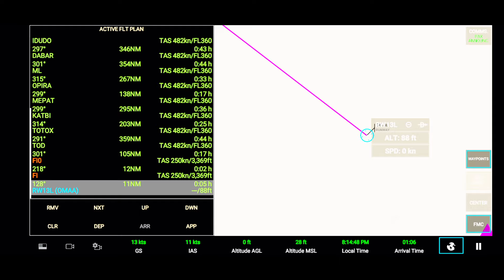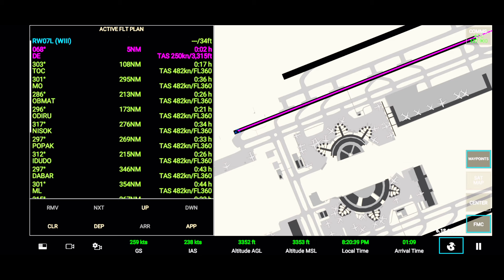RFS–Real Flight Simulator–Jakarta–To–Abu Dhabi–Full Flight–B777-300ER–Etihad Airways–FHD–Real Route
RFS Real Flight Simulator: Live a unique experience flying in any part of the world and exploring and enjoying sceneries and popular airports in high resolution with satellite maps, 3D buildings, runways, procedures and air traffic. Jump on board of real time flights, chat with other pilots and join them in multiplayer. Manage flight plans and interact with ATC controllers. Get access to thousands of community created liveries, customize all airplanes, their gauges and weather conditions.